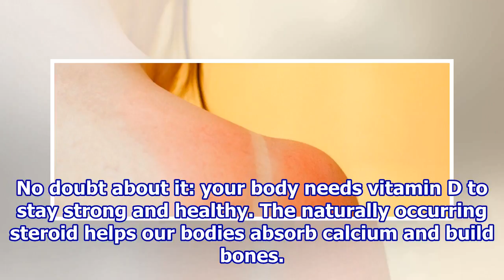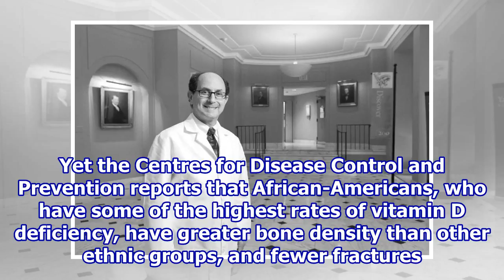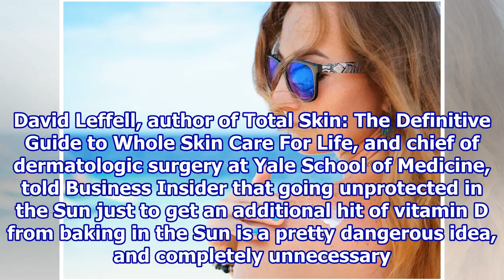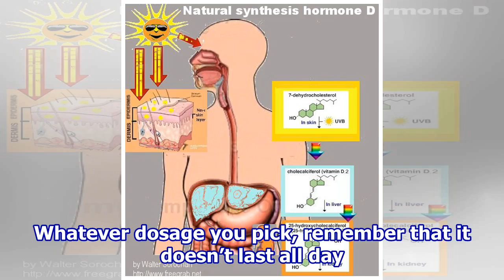A Skin Cancer Expert Says The Idea You Need to Soak Up Vitamin D From The Sun Is Flawed